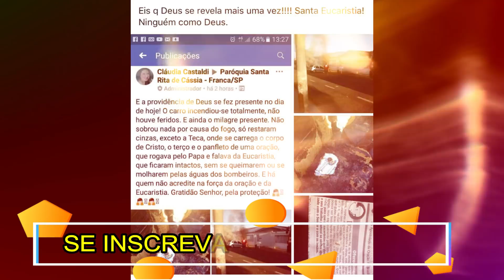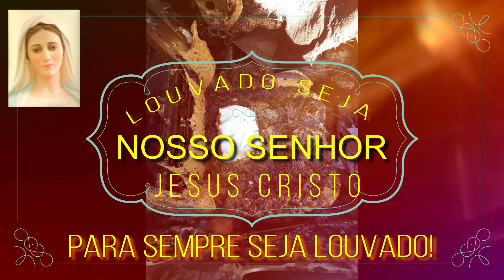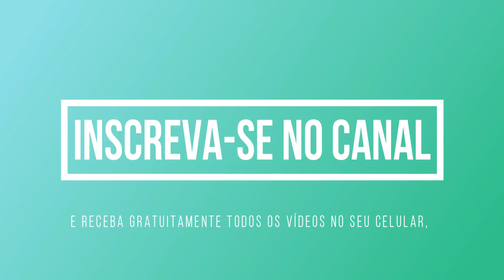URGENTÍSSIMO! MILAGRE EUCARÍSTICO EM FRANCA - SÃO PAULO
Receba todos os dias 2 e 25 de cada mês mensagens de Nossa Senhora de Medjugorje GRATUITAMENTE transmitida aos videntes.

Venha evangelizar conosco!
CURTA!
COMPARTILHE!
DIVULGUE PARA QUE CHEGUE A MAIS LARES DO MUNDO!